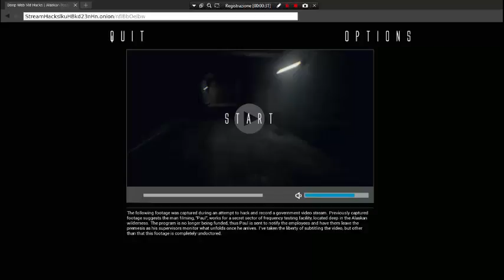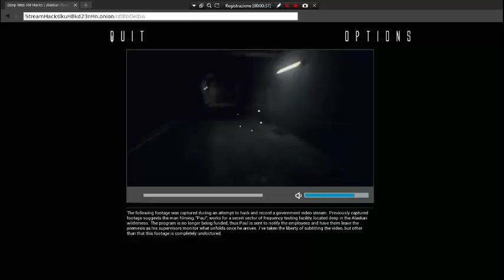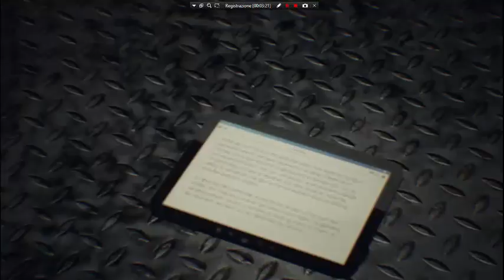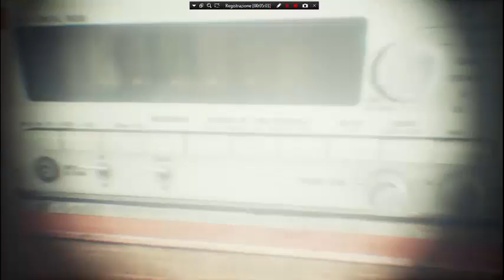Human Dream Warrior Gameplay [No Commentary]